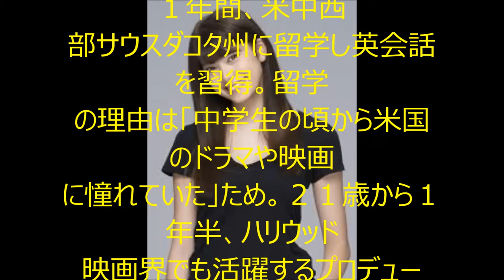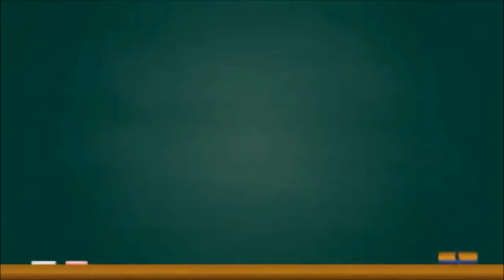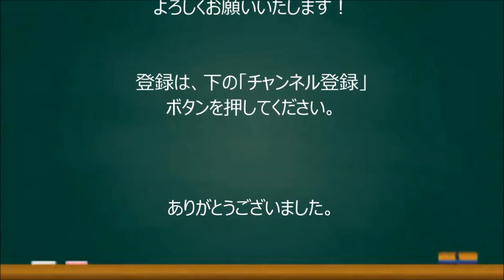【大抜擢】京都出身・祐真キキ 米ドラマ「ＨＥＲＯＥＳ」新シリーズ大抜てき すけざねきき